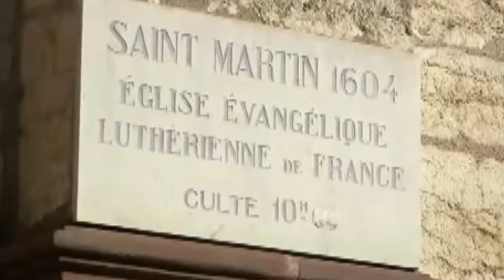le temple saint martin de André Grosjean